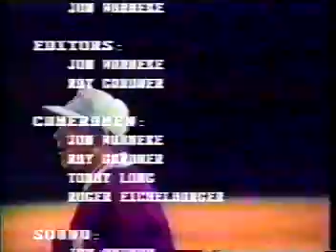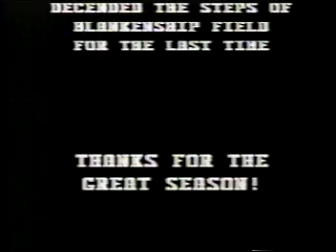ORHS Football Highlights 1989 End title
End Title from the ORHS Football Highlights 1989.  This was also the intro for Coach's Corner during the 1989 season.